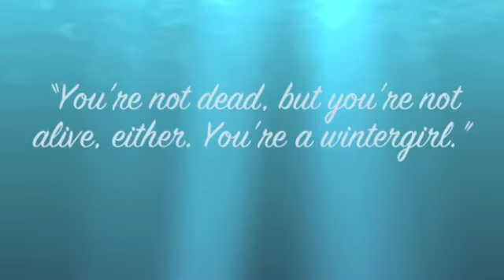Wintergirls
Book Trailer for SLIS 5420

Wintergirls is by Laurie Halse Anderson.

Images used in this trailer